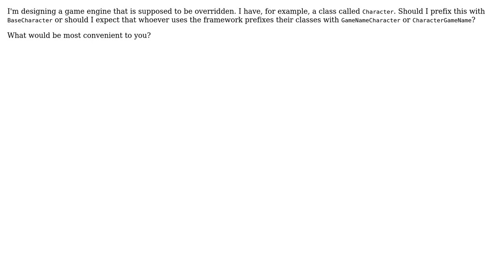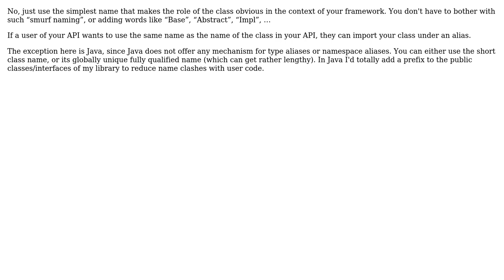How to name base classes so that it's most convenient for those extending a framework?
Software Engineering: How to name base classes so that it's most convenient for those extending a framework?

With thanks & praise to God, and with thanks to the many people who have made this project possible! You are responsible for your own actions.